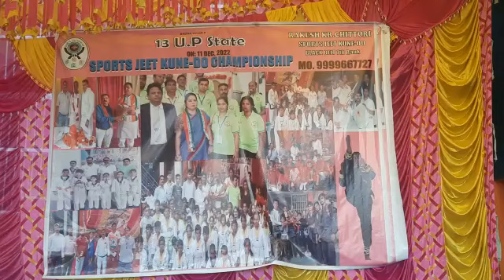all India 13 UP State Championship 2022(1)